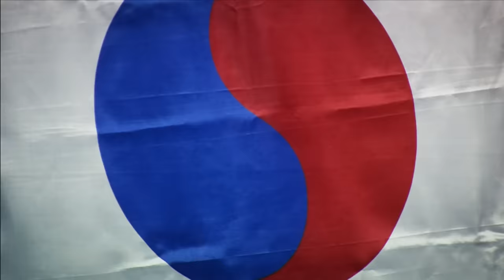Best of Seo Seung Jae at Copenhagen2023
We relive Seo Seung Jae's top moments, incredible plays, and remarkable victories at BWFWorldChampionships Copenhagen2023.